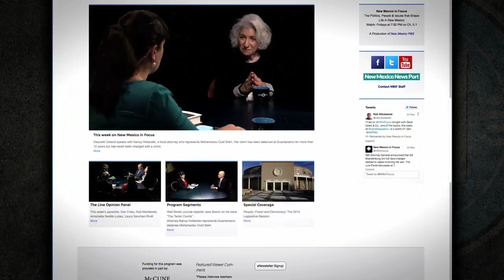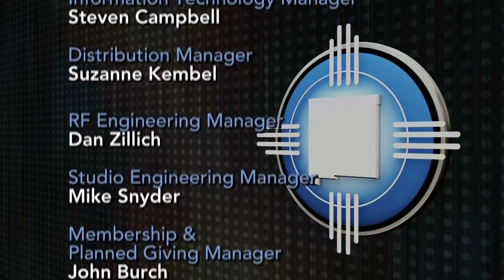Episode 931 | THE LINE: Potential Behavioral Health Cuts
Host Gene Grant and this week’s Line opinion panelists also discuss funding for behavioral health services across the state.